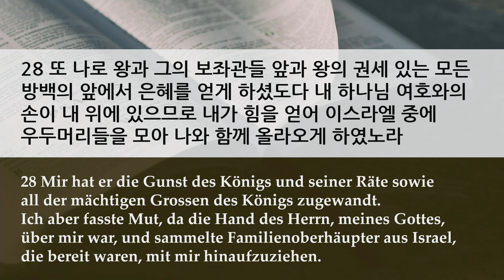주일 설교 | 2021.02.07 | 주와 함께 달려가자! | 에스라 7장 27~28절 | 이찬규 목사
주와 함께 달려가자! (에스라 7장 27~28절)